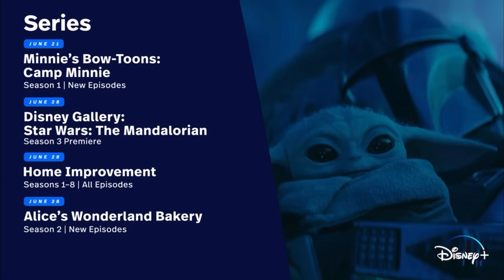Here’s What’s Coming To Disney+ This July 2023 Plus Sharkfest! Kizazi Moto: Generation Fire Trailer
Disney Plus for the month of July 2023
Remember we will update the description as Disney adds more shows!

Chapters
0:00 Intro
0:46 A wrap up of Disney Plus in May
2:00 What's coming to Disney Plus for the month of July

2:35 SharkFest!
Bull Shark Bandits
Sharks vs. Dolphins: Bahamas Battleground
Bull Shark vs. Hammerhead
Return of the White Shark
Saved From a Shark
Shark Below Zero
Shark Eat Shark
Sharkano: Hawaii
When Sharks Attack 360 (6 Episode Series)
When Sharks Attack and Why (8 Episode Series)

2:05 Secret Invasion (Ep 3)
Kiya & The Kimoja Heroes (Season 1, 5 Episodes)
3:19 Kizazi Moto: Generation Fire (10 Short Films)

AQUAMANIA (1961)
BATH DAY (1946)
BUILDING A BUILDING (1933)
FIGARO AND FRANKIE (1947)
GOOFY GYMNASTICS (1949)
THE SKELETON DANCE (1929)

Bluey (10 New Episodes)
Never Say Never
Secret Invasion (Ep 4)
UFOs: Investigating the Unknown (Season 1, 5 Episodes)

CHUECO
Yuzuru Hanyu Ice Story 2023 “Gift” at Tokyo Dome

America’s Funniest Home Videos (Seasons 20-22)
Grown-Ish (Season 5)
Hailey’s on It! (Season 1, 5 Episodes)
Miraculous Tales of Ladybug & Cat Noir (Season 5, 6 Episodes)
Secret Invasion (Ep 5)
SuperKitties (Season 1, 4 Episodes)

Life Below Zero: Port Protection Alaska (Season 6)
Me & Mickey Shorts (Season 2, 10 Episodes)
Mickey Mouse Funhouse (Season 2, 5 Episodes)
Pretty Freekin Scary (Season 1)
Raven’s Home (Season 6)
Secret Invasion (Ep 6 Finale)

The Slumber Party
Tomorrow X Together: Our Lost Summer
The Wonderful World of Mickey Mouse: Steamboat Silly

Remember that things change so I will try to keep this updated when they do!

for our theme song. Check out his music because it's great.

…thank you for this amazing intro!